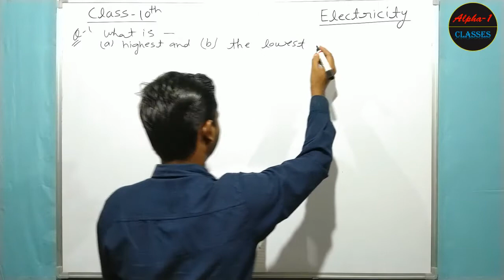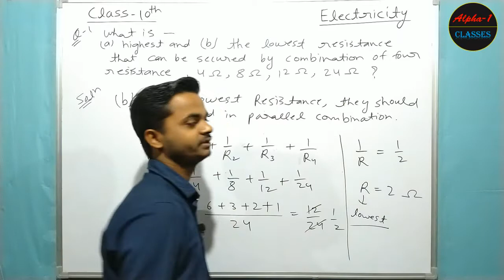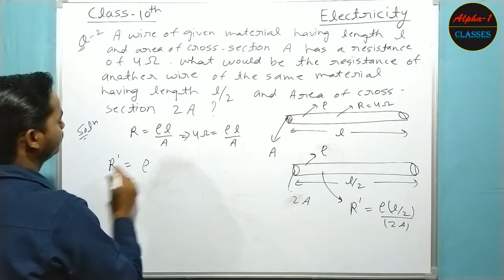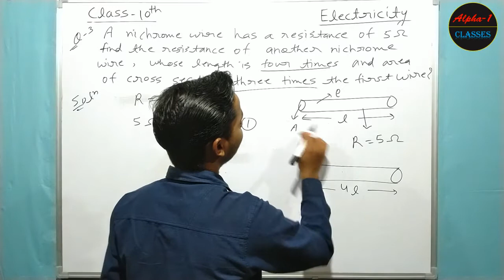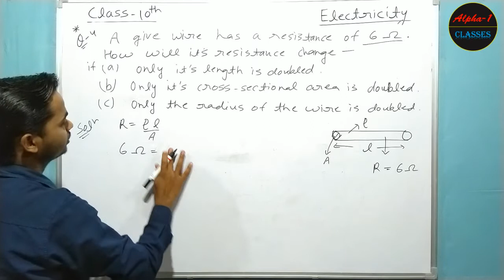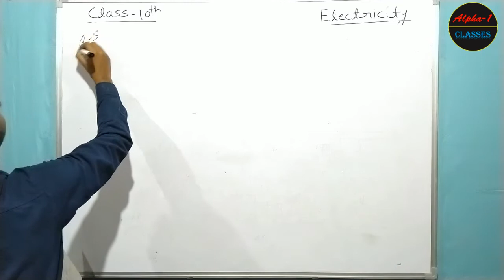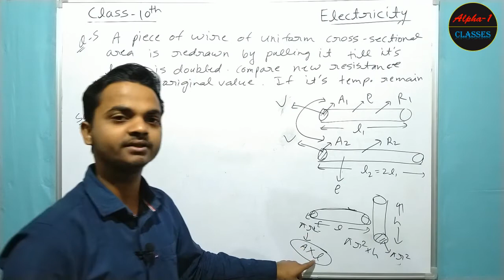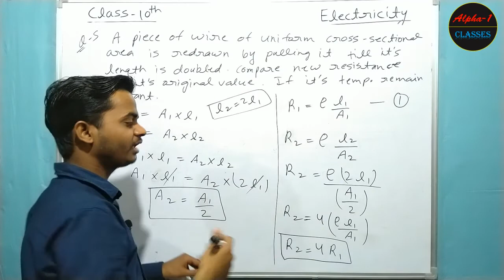Numericals based on resistance and resistivity | Electricity | Class 10 | Physics | CBSE | NCERT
Numericals based on resistance and resistivity | Electricity Class 10 Physics

In this video we will disscuss about numericals on resistance and resistivity.

The following numericals are disscussed in this video :

1. What is the highest and lowest resistance that an be secured by combination of four coils of resistance 4, 8, 12, 24 ohm ?

2. A wire of a given material having length l and area of cross-section A has a resistance of 4ohm. What would be the resistance of another wire of the same material having length l/2 and area of cross section 2A ?

3. A nichrome wire has a resistance of 5ohm. Find the resitance of another nichrome wire has a resistance of another nichrome wire, whose length is four times and area of cross section three times the first wire.

4. A given resistance wire has a resistance of 6ohm. How will it's resistance change if
(a) only it's length is doubled.
(b) only it's cross-sectional area is doubled.

5. A piece of wire of uniform cross sectional area is redrawn by pulling it, till it's length is doubled compare new resistance with it's original value, if temperature of wire remains same.

The following questions are resolved in this video :

1. How to solve numericals based on resistance and resistivity ?